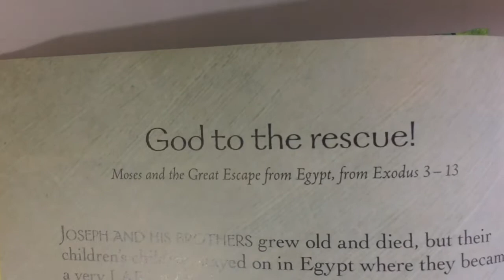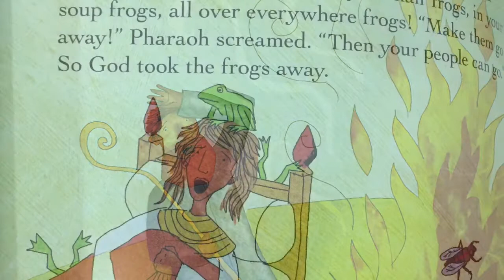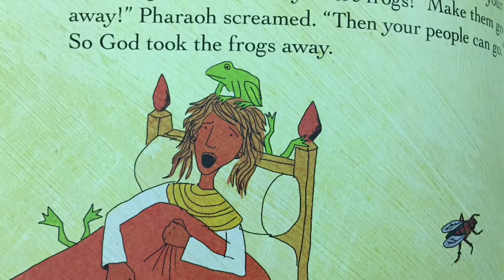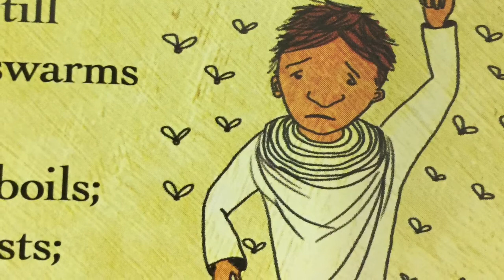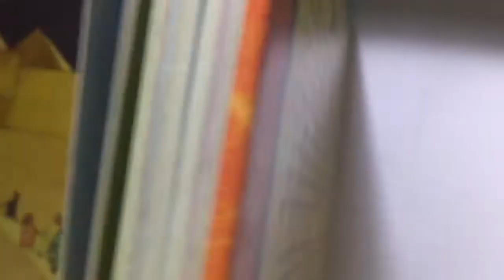God To The Rescue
The Jesus Story Book Bible read aloud.
There is a lesson plan and a FREE downloadable  for K-2 on my blog.